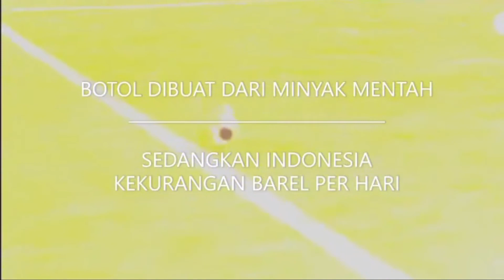Sampah Plastik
Sampah plastik selalu menjadi masalah utama dalam penanggulangan sampah terutama dalam hal pencemaran tanah maupun pencemaran air karena sifatnya yang tidak mudah terurai. Proses pengolahannya pun bisa menimbulkan toksit dan bersifat karsinogenik (zat yang bisa menyebabkan kanker). Butuh waktu sampai ratusan tahun bila terurai secara alami. Bisa kita bayangkan betapa mengerikan masa depan bumi ini jika kita tidak memedulikannya.
Semua pihak telah berusaha untuk ikut ambil bagian dalam pengendalian sampah terutama pengendalian sampah plastik. Baik pemerintah pusat, daerah, maupun tingkat masyarakat umum semua ikut berperan. Dalam rangka ikut berpartisipasi dan bentuk kepedulian kalian dalam hal kampanye tentang bahaya sampah plastik, buatlah iklan sebagai peringatan pada masyarakat sekitar terutama warga madrasah terhadap bahaya sampah plastik.